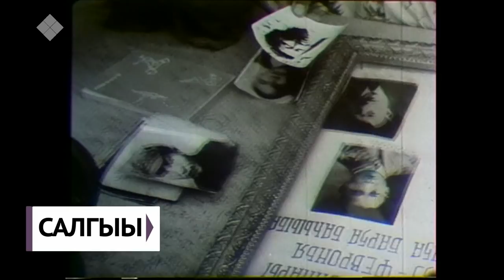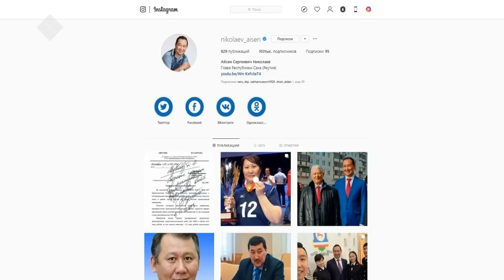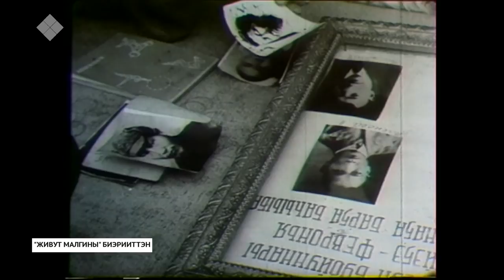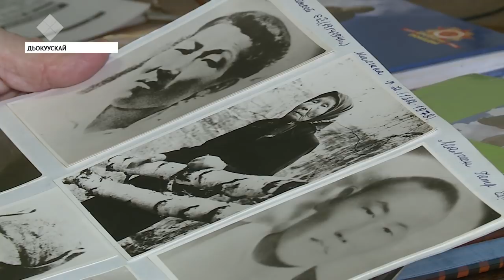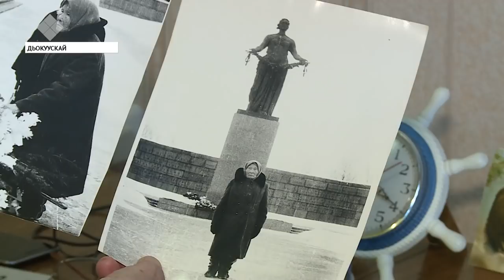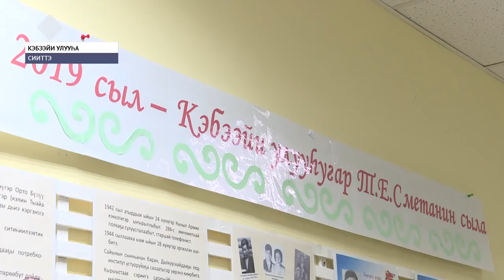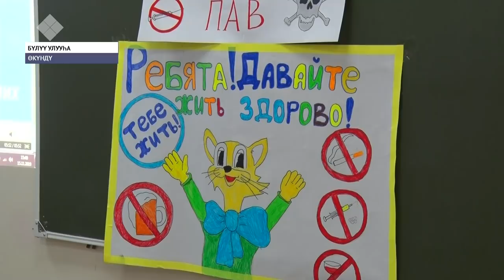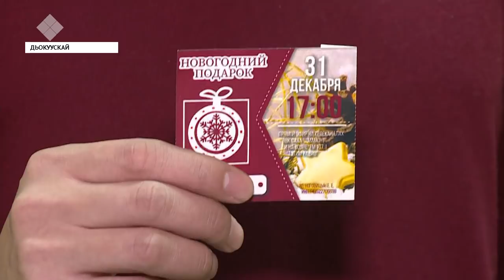«Саха сирэ» информационнай биэрии. Сэтинньи 18 күнэ, 20:30 ч